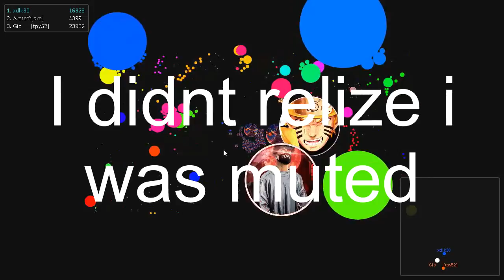My Most *INSANE* 20x Double Reverse! [Commentary] | Arete!